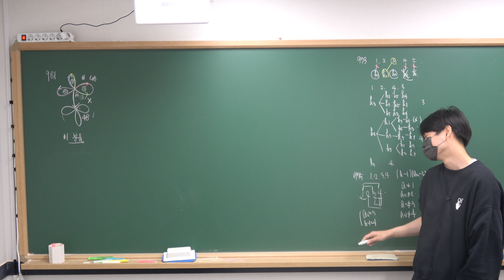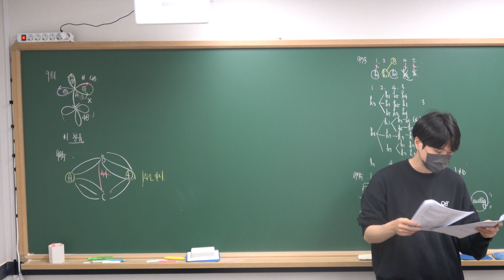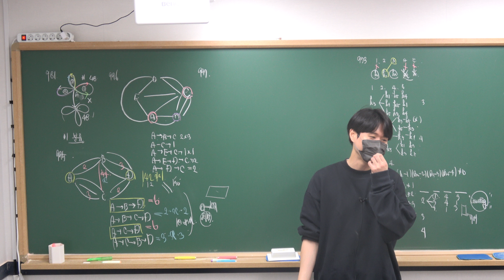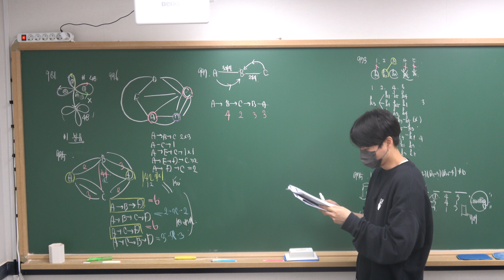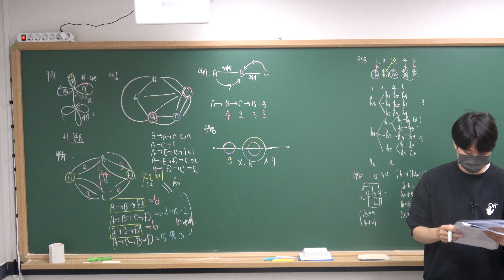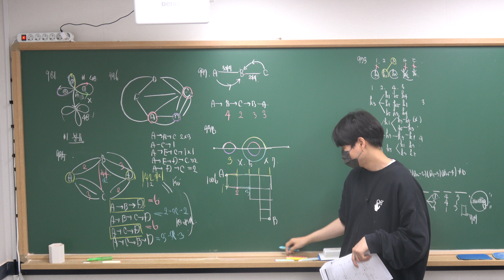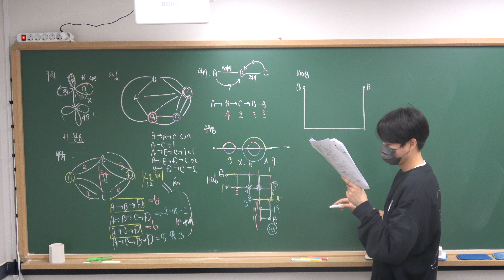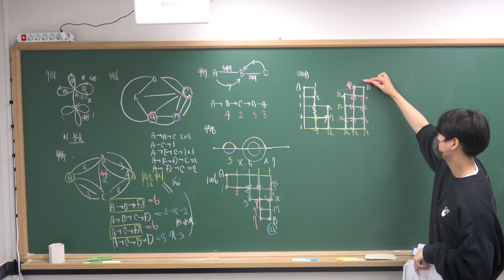[김포 장기동 수학학원]11.16(토) 고1 수학1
11.16(토) 고1 수학 강의 영상 입니다 :)